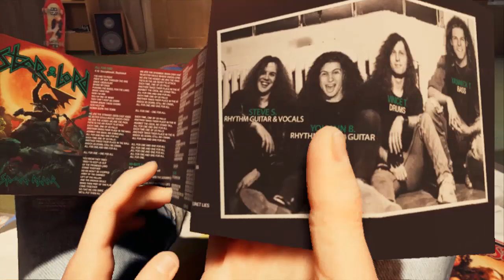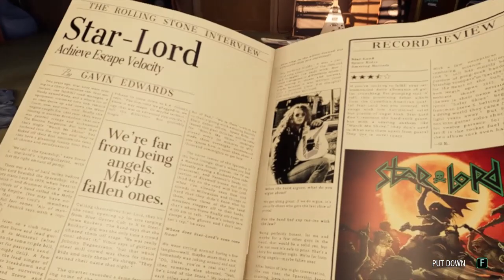Guardians of the Galaxy gameplay part 1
Join my own Discord!  Nova Force (discord.com)
▼ My SPECS & GEAR ▼
▼ My Accessories ▼
USB Audio